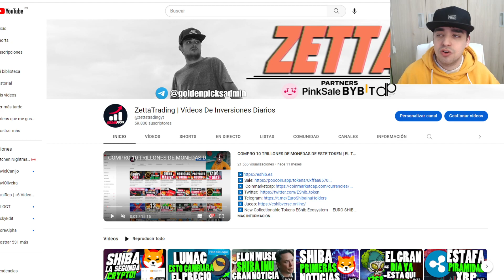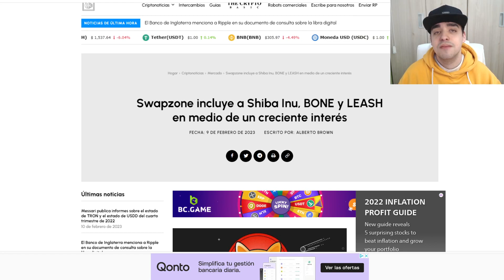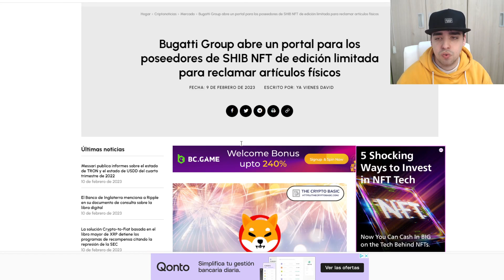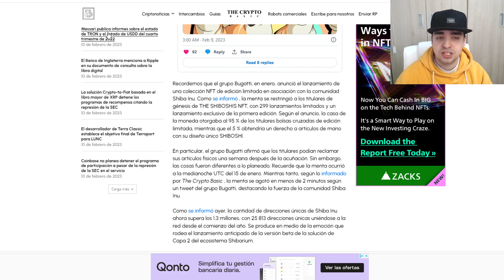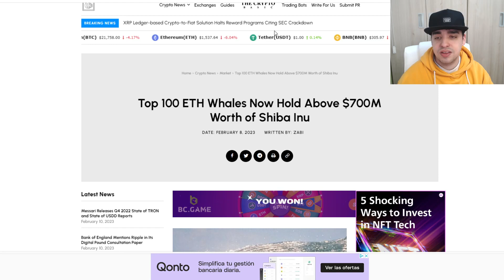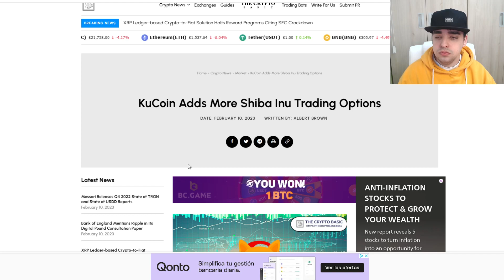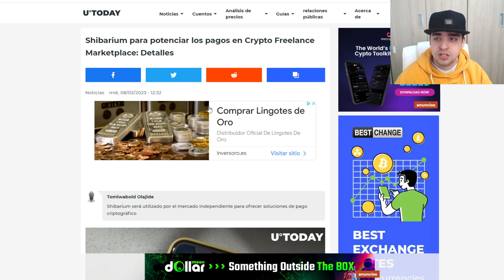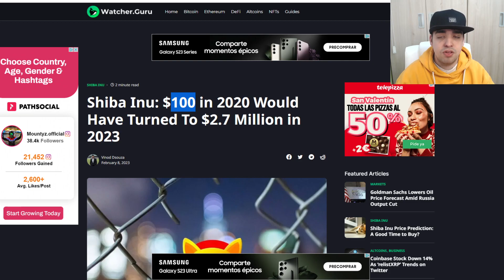ESTAS NOTICIAS PUEDEN HACER QUE SHIBA INU EXPLOTE DE PRECIO OTRA VEZ! | SHIBA INU NOTICIAS 11/02/23